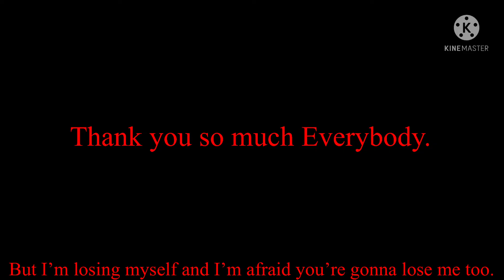I was only 8. | positive vent :)